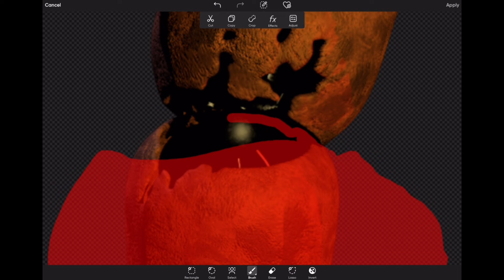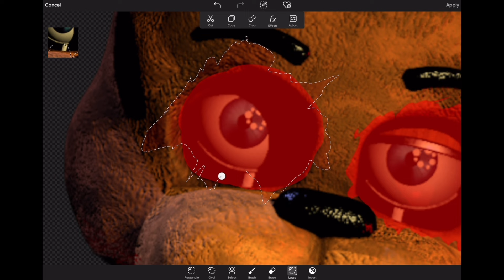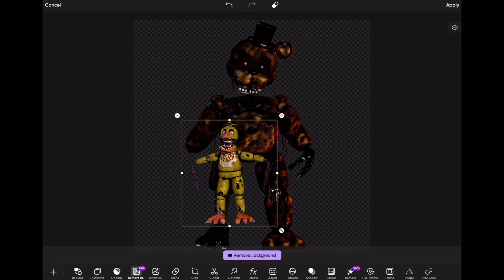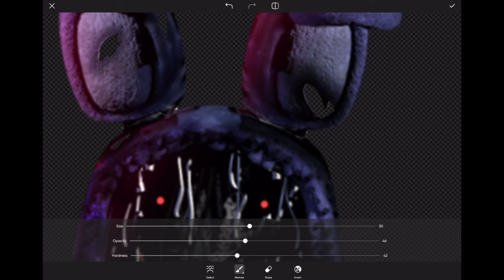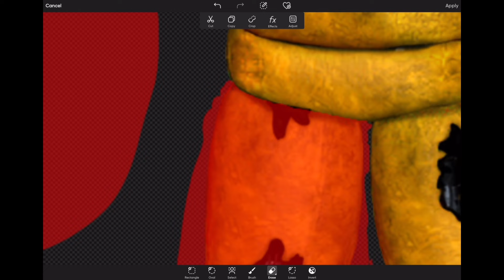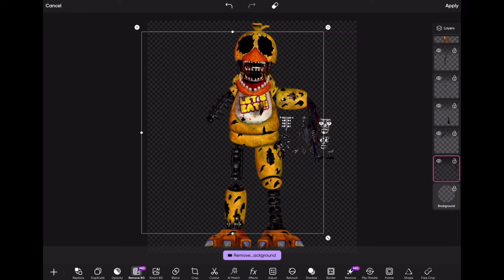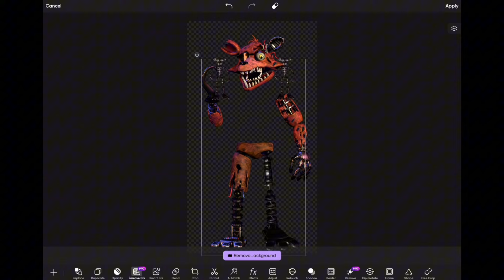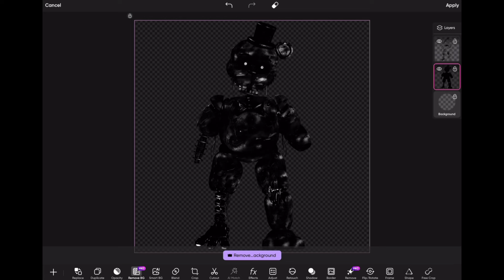The Ignited Animatronics Speed Edit | Part 1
In this video I redesign the Ignited Animatronics in my own image. Part 1

What video should I make next??? Comment what I should do.